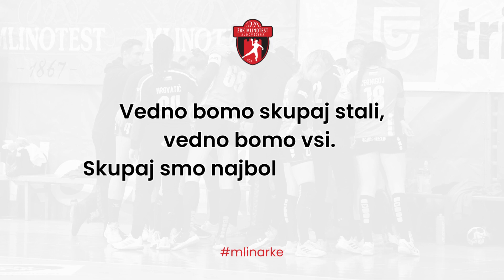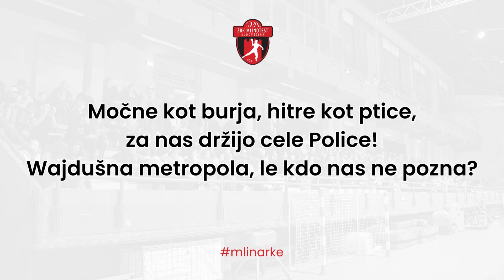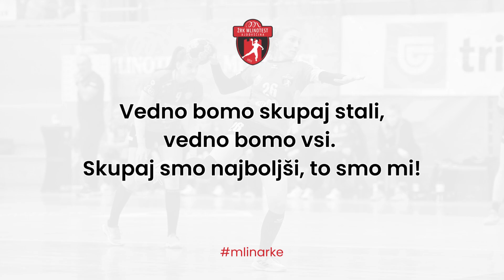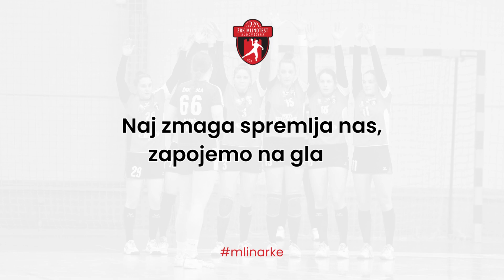Zvita Feltna - Mlinarke (Himna ŽRK Mlinotest Ajdovščina)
Glasba: Blaž Gec, Theo Čebron
Besedilo: Blaž Gec
Aranžma: Theo Čebron, Blaž Hribar